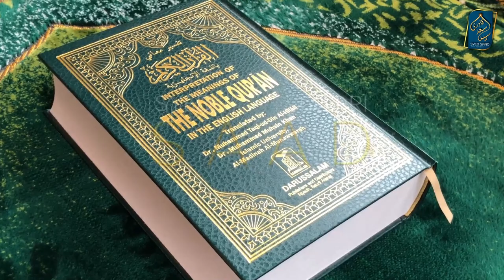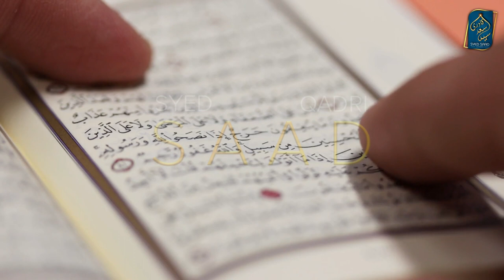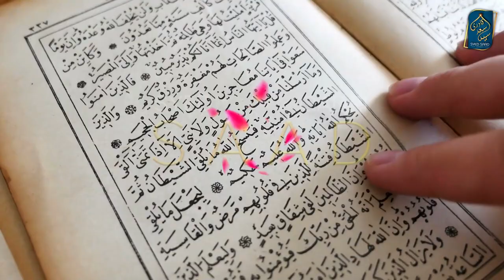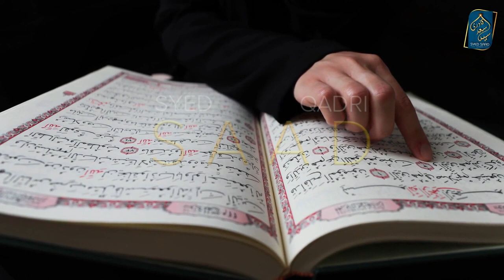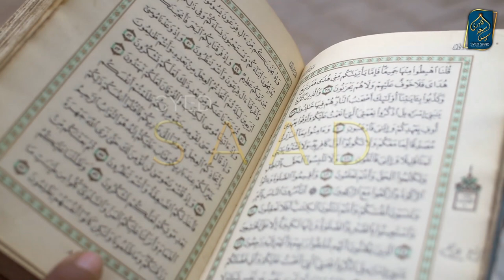Allah ke Inam wale Bandon ka Rasta kya hai | Surah Fatiha Tafseer Part 47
0:00 Channel Intro